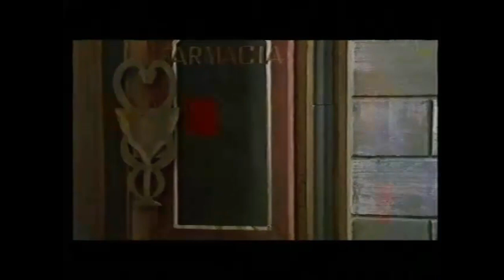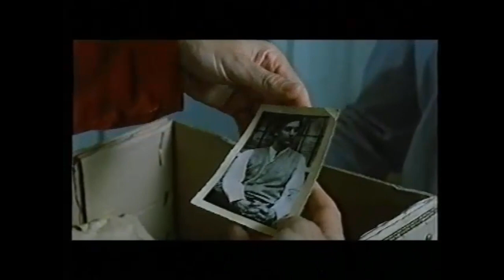Il figlio di Bakunin Cinema Sardegna.